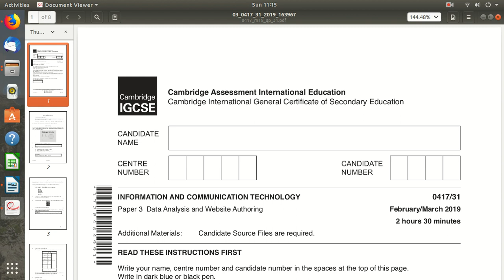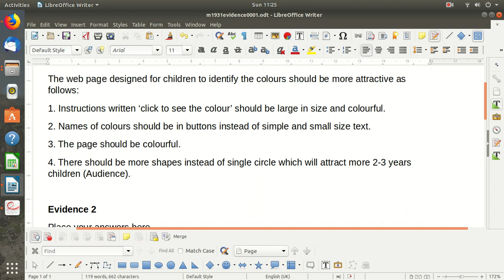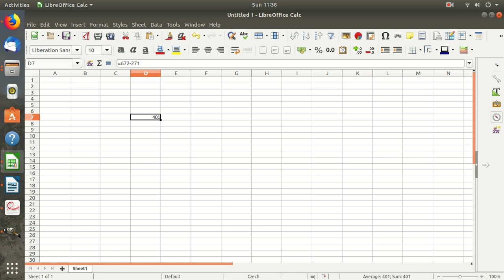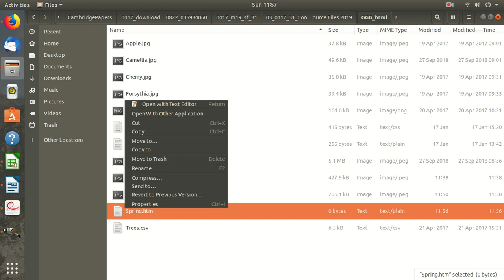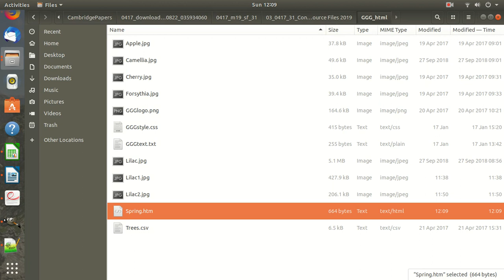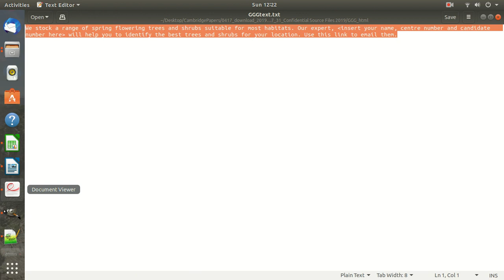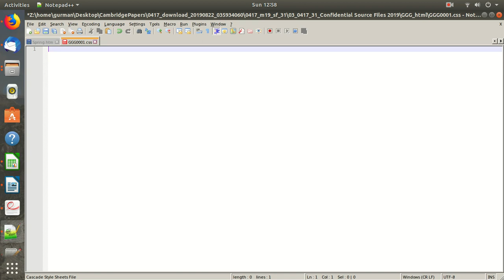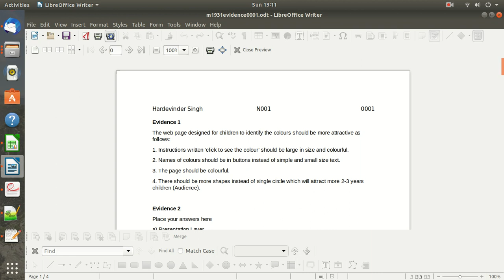ICT IGCSE FEB-MARCH 2019 (WEB AUTHRING)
This video illustrates the IGCSE ICT paper of FEB-MARCH 2019 Web Authoring part. Whole paper has been solved by using all open-source software like Notepad++ for writing code, GIMP for editing images and Operating System is Ubuntu 18.04.1 LTS.